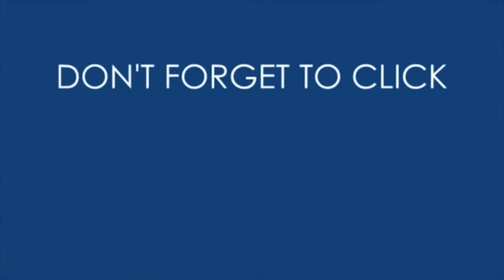TOPIC TUESDAY HOW TO GROW A SUCCESSFUL YOUTUBE CHANNEL CLASH OF CLANS Update by CoC.V Club